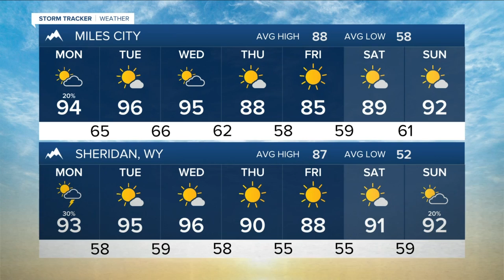Q2 Billings Area Weather: A hot and mainly dry week ahead